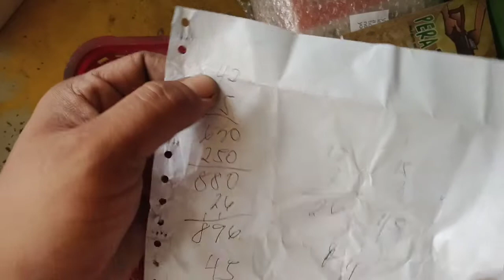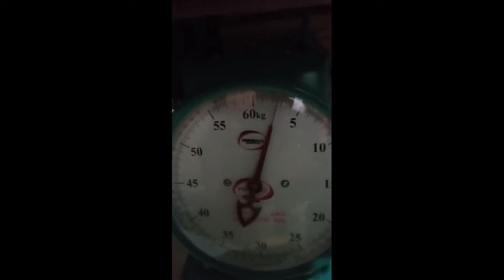Hindi kaya lugi ako dito🥺